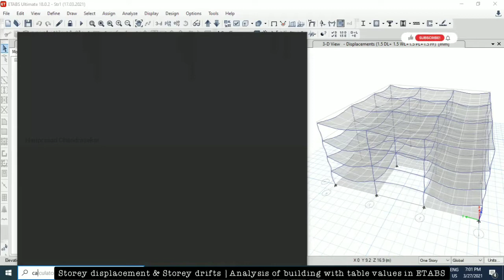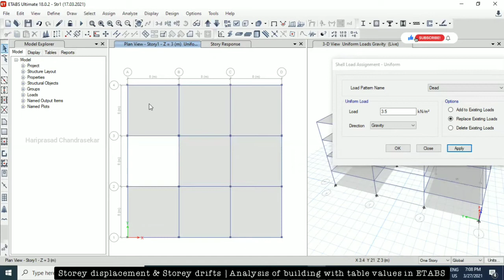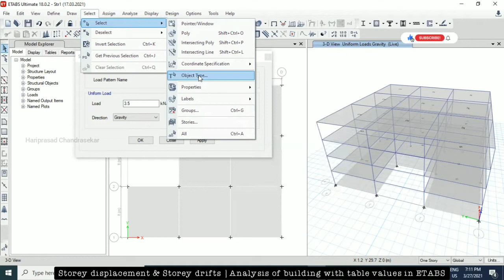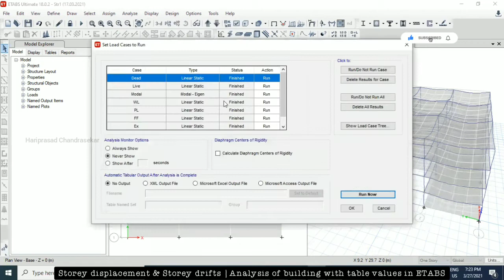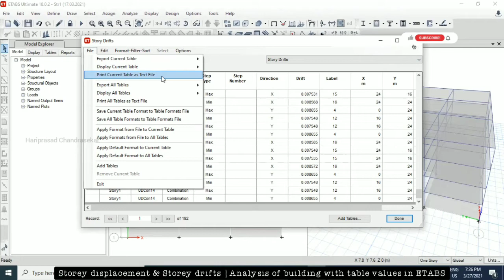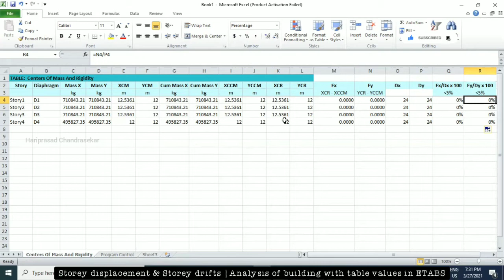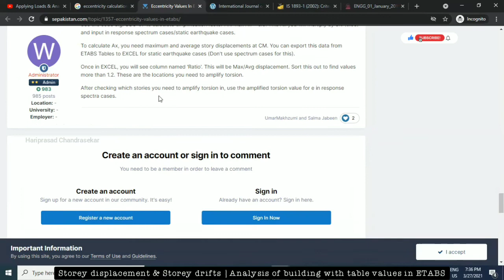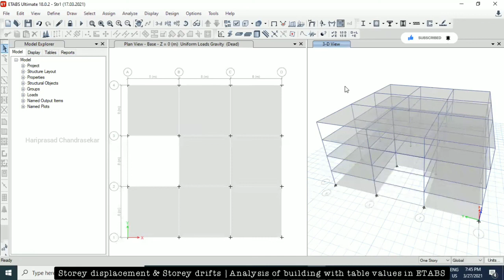Storey Displacement & Story Drifts | Analysis of building in ETABS Part 3